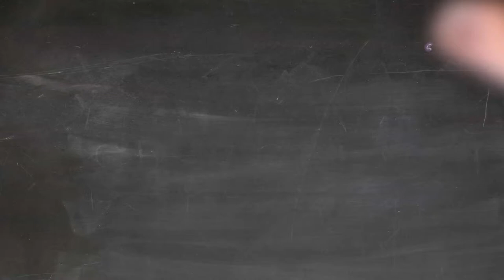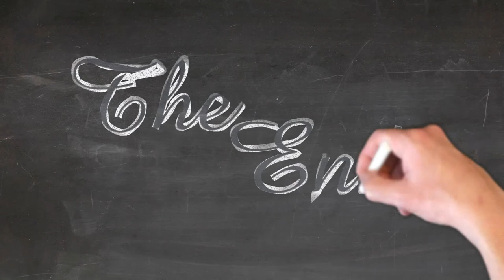Thema avond versnellen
Volgende week gaan we het hebben over versnellen. Net deze week heb ik het er nog over gehad met een collega die een mogelijks hoogbegaafde zoon heeft. Er zijn vele vragen waar ze mee zat bij versnellen. De meest voorkomende is dat ze er sociaal emotioneel nog niet klaar voor zouden zijn.
Al deze vragen (mythes) zullen we in deze thema-avond afpunten.

Wil je meer weten? Deze is volgeboekt maar er staan al 2 nieuwe reeksen klaar voor jou :